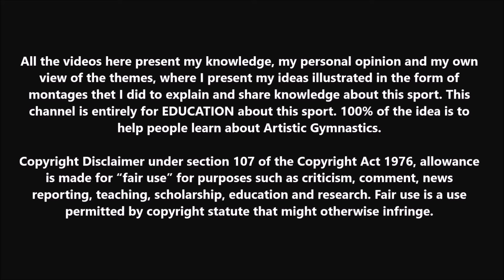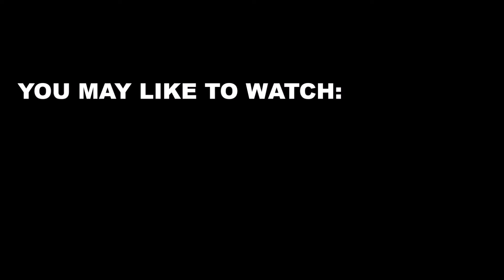5 Great Moments to Remember from 2023 - Part 1